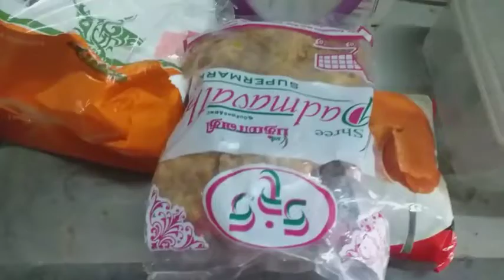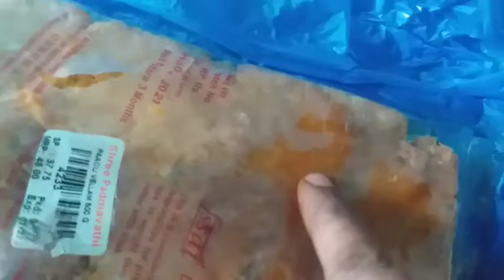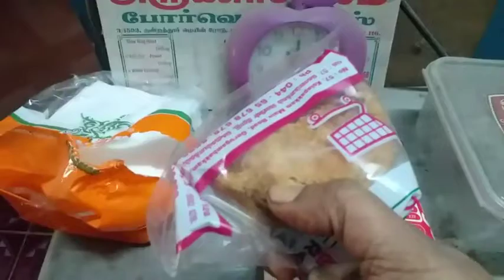Tamil new year menu/tamil new year recipes#today vlog